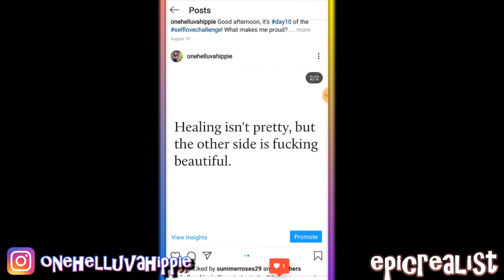☯ Should I Do Patreon Or Nah? Expanding The Channel | Epic Realist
READ HERE!

I'm really stumped, ya'll. Should I try Patreon again or nah? Any suggestions on thie topic? Let me know!

supercaliberealisticalwaysfuckingdopechic